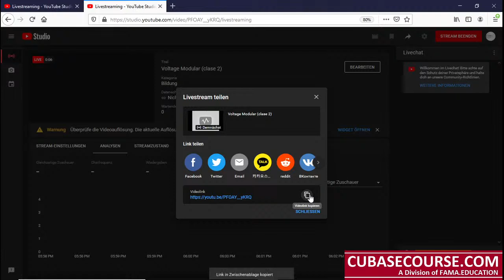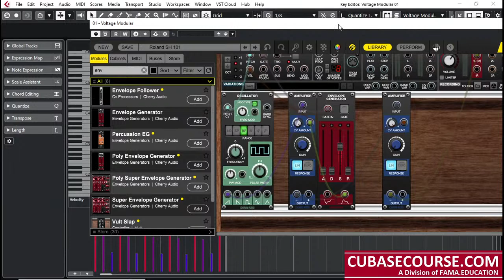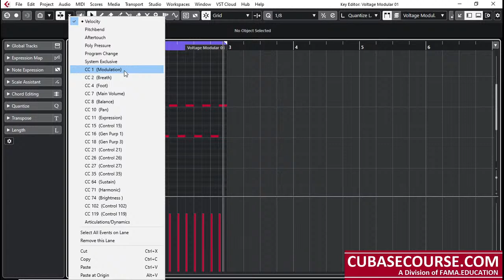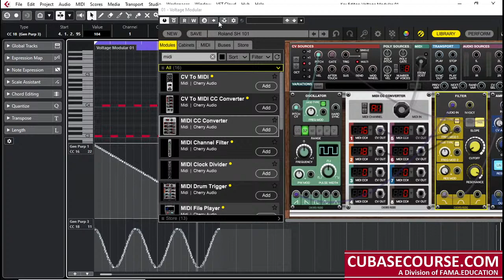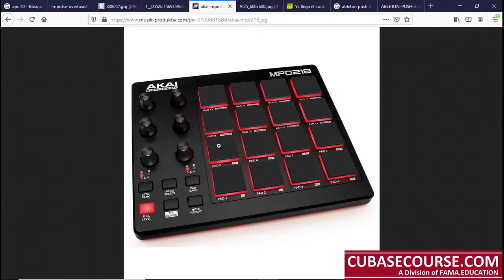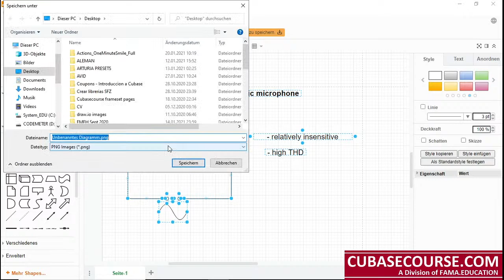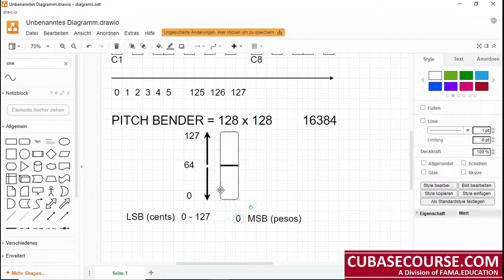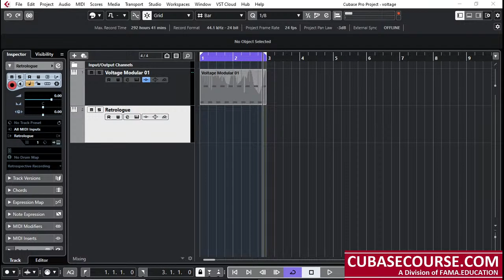Voltage Modular (clase 2)